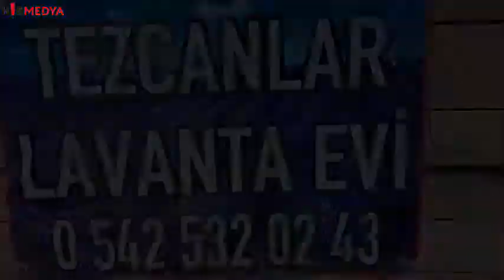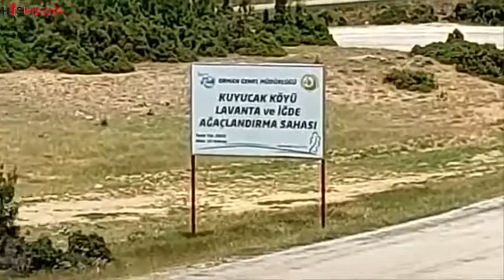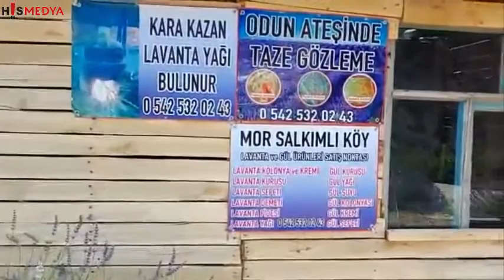Tezcanlar Lavanta Evi / ISPARTA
Isparta'nın Keçiborlu ilçesinde Kuyucak köyünde bu gün bizi misafir eden sayın Baysal TEZCAN'a Teşekkürler.